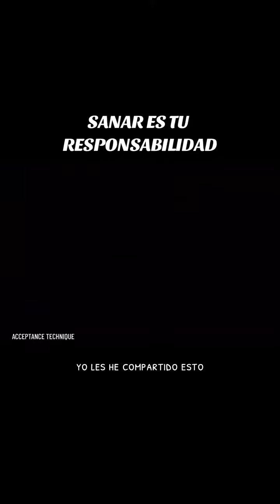SANAR ES TU RESPONSABILIDAD